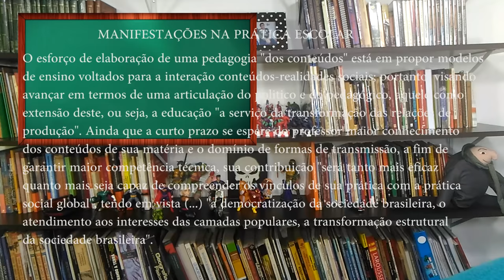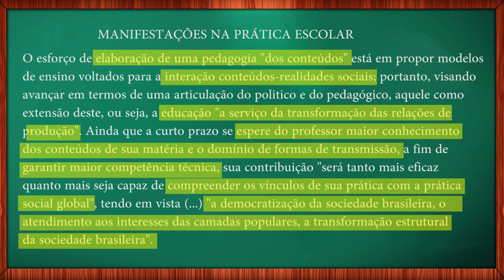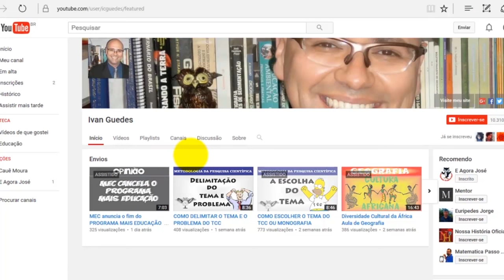COMO FAZER RESUMO ESQUEMÁTICO TÉCNICA DE ESTUDO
Como fazer um resumo esquemático. Aproveite mais essa técnica de estudo.
Depois do vídeo sobre como fazer um fichamento e como fazer um resumo, a partir de diferentes solicitações, gravei este vídeo explicando como fazer um resumo esquemático.
Espero que ajude em seus estudos.

1. Métodos e técnicas de estudo

2. Fundamentos da Metodologia Científica
Método Dedutivo
Método Fenomenológico
Pesquisa ação

3. A Coleta de Dados
Entrevistas

4. O Projeto de Pesquisa

5. Elaboração e escrita do trabalho (TCC, Dissertação ou Tese)

6. Apresentação dos trabalhos

7. Formatação do trabalho

8. Discussões gerais e outras ferramentas